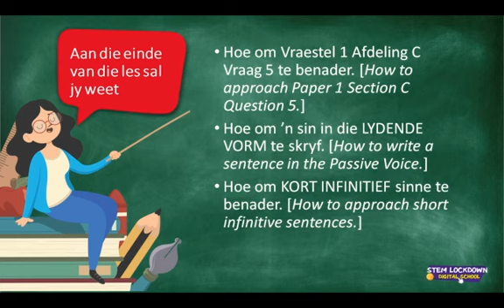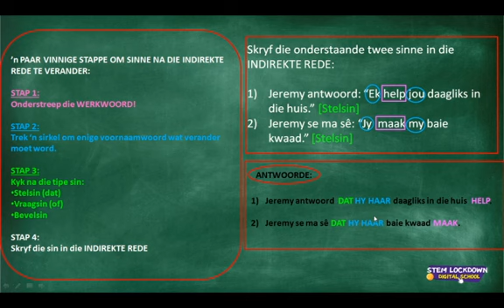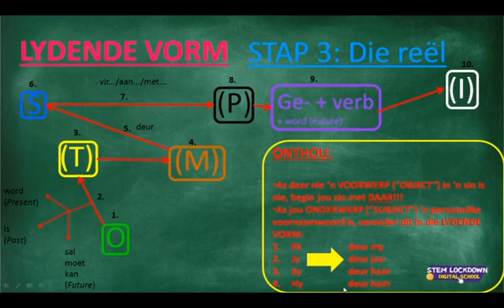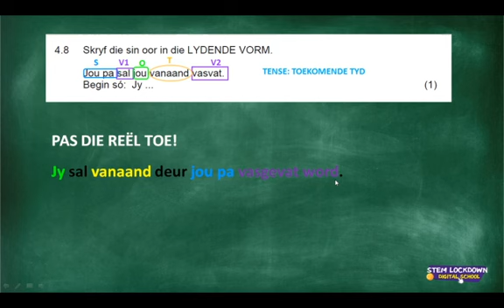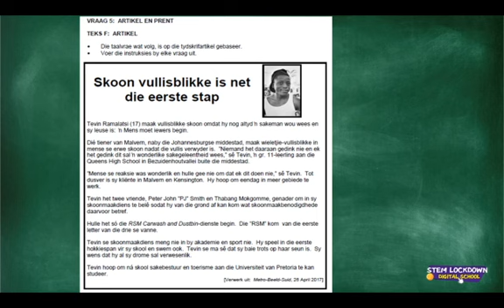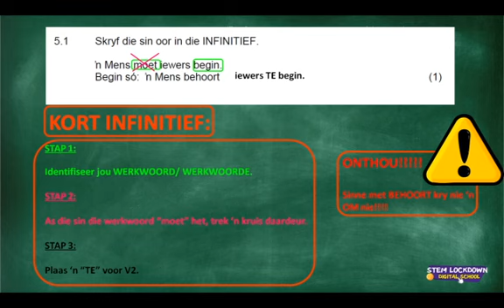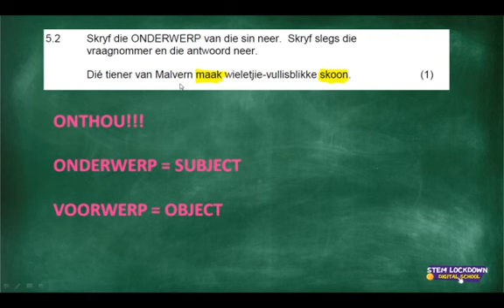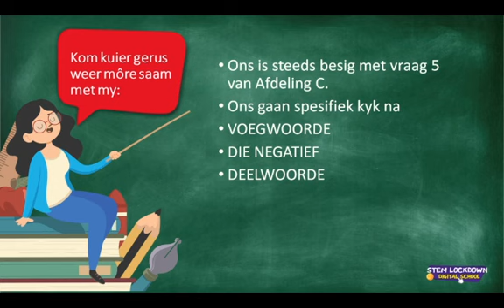Grade 12- Afrikaans FAL | Vraestel 1:C : Lydende Vorm en hoe om kort infintief sinne te benader